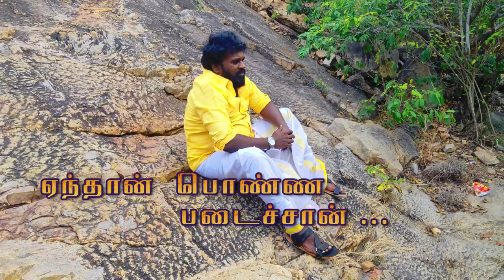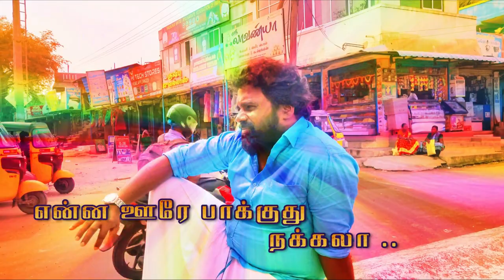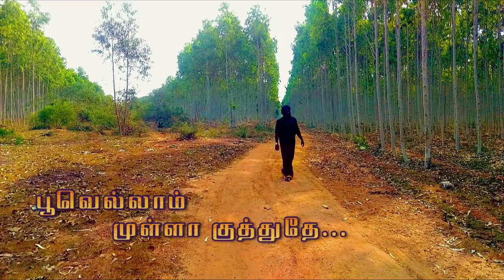YENTHAN PONNA PADAICHAN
திரைப்படம்
" தெக்கத்தி காள "

பாடல் மற்றும் இசை :
ஜெயம் செந்தில்

பாடியவர் : மகாலிங்கம்

கதை நாயகன்,
தயாரிப்பு மற்றும்
இயக்கம்.
மு. அய்யன்துரை